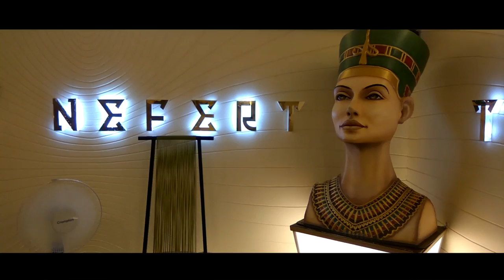2000 രൂപയ്ക്ക് ഒരു ആഡംബര കപ്പൽ യാത്ര | KOCHI | NEFERTITI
An ethereal cruise along the Arabian Sea with Nefertiti. The ship, owned by the Kerala Shipping and Inland Navigation Corporation Ltd (KSINC). The ship comprises two halls, play area for kids, corridor, 3-D theatre, veranda, top deck and captain's cabin. The ticket trips during the weekends are what make Nefertiti a common man’s companion. Ticket fare for an adult is Rs 3,000 and for kids above five years of age is Rs 2,000. Nefertiti offers space for destination party, corporate meeting, project launch meeting, get-together and school picnics.